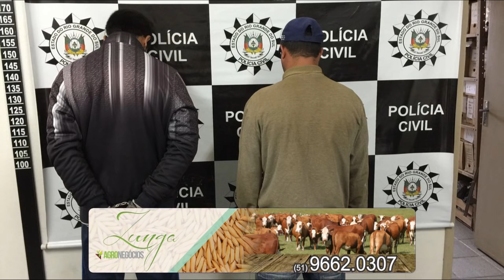POLÍCIA CIVIL PRENDE DOIS POR ROUBO DE VEÍCULO NA REGIÃO